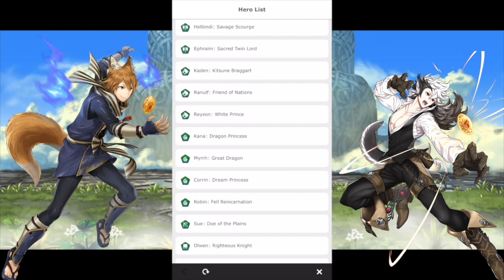FEH OVER FGO - TRYING FOR A NON RATED UP CHARACTER! Fire Emblem: Heroes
Count how many times I say Kaden in one video alone